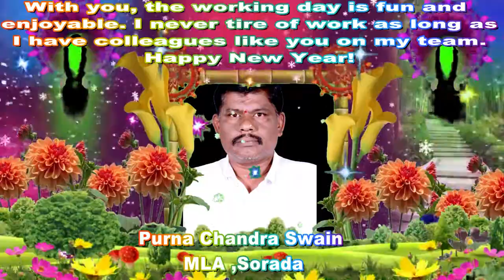- Ajira Odisha Utkal Khabara